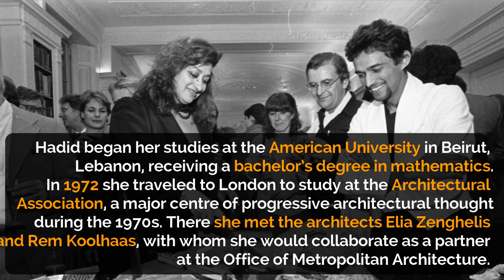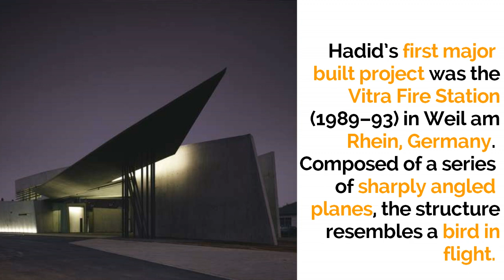THE QUEEN OF CURVES: Zaha Hadid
Zaha hadid is one of the most known architects in the world because of its ideas with regards in designing buildings.

Let's all watch this short collective documentary on  Zaha Hadid Life ❤️